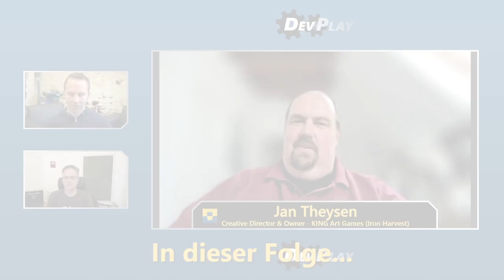ZWEI PROJEKTE in einem Studio?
Wieso nur an einem Projekt arbeiten, wenn man auch zwei Spiele gleichzeitig herstellen kann?

Viele Developer Studios managen heutzutage mehrere Teams. Doch kann so eine Parallelentwicklung überhaupt funktionieren? Oder führt das zu Qualitätsverlust, Chaos und Verzögerungen?

Und wie sieht es mit den Mitarbeiterinnen und Mitarbeitern aus? Es ist fast unmöglich eine Person an zwei Projekten arbeiten zu lassen. Neue Fachkräfte müssen eingestellt werden und in die jeweiligen Teams integriert werden.
Geteilte Abteilungen sind jedoch gefährlich, da eine ungeplante Doppelbelastung Projekte zum Absturz bringen können.

Wie kann man die Hürden umschiffen und das volle Potential aus dem Multi-Team Management holen?

Darüber reden in dieser Folge:

Jan Wagner (Owned by Gravity)

Jan Klose (Deck 13 Interactive)

Jan Theysen (King Art Games)

Bewerbt euch bei uns!

In Kooperation mit GameStar Plus!
Diese Folge wurde am 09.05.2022 aufgezeichnet